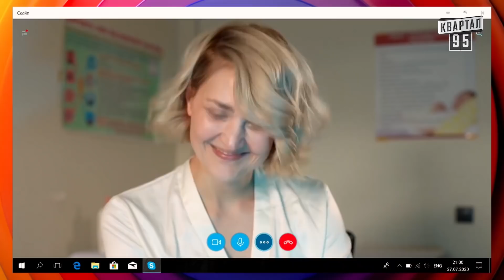Родила и похудела в один день | Женский Квартал 2020 новые приколы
Новый Женский Квартал 2020. Кто-то во время карантина поправился, а кто-то похудел, как наша Вера Кекелия - Родила и похудела за один день на 4,5 кг. К сожалению из-за карантина мы не смогли прийти в роддом, поэтому поздравили Веру по интернету. А как это было, смотрите прямо сейчас!

Дата эфира: 3 октября 2020

Соц. сети:
Квартал 95